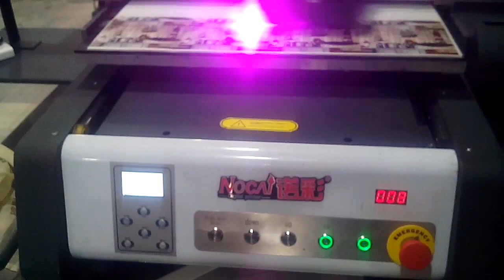Sunpack Sheet Printing Machine Supplier In India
Sunpack Sheet Printing Machine Supplier In India. Sun pack sheet printing machine for sunpack sheet printing available only at authorized supplier of sunpack sheet printing mahcine in India.